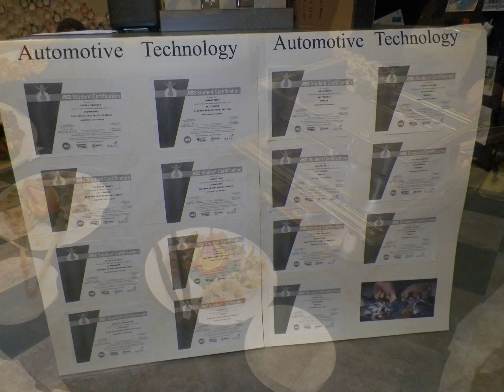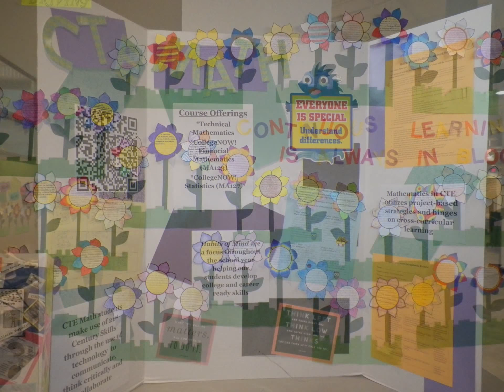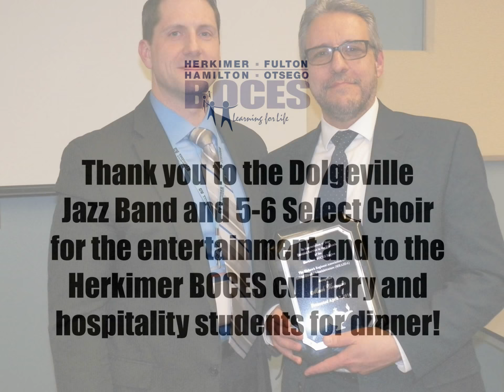Herkimer BOCES 2016 Annual Meeting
Some highlights of the 2016 Herkimer BOCES Annual Meeting on April 7, 2016.